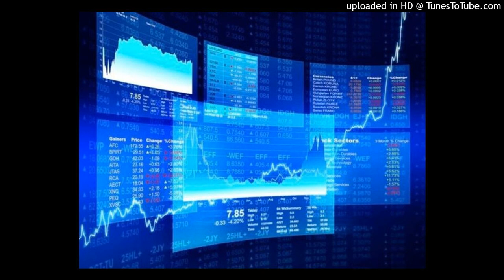free xaviersobased x 444jet x afc type beat "math"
Uploading to Soundcloud or YouTube is fine, must credit ( @grimgardx ) in the title
You must buy the beat to upload to Spotify, Apple Music, etc.

mp3 lease: $15 | wav lease: $25

send whatever you make

hit me